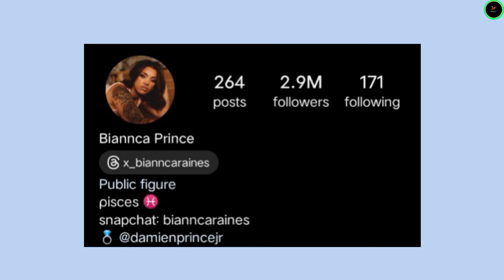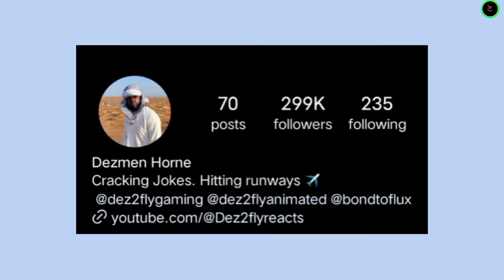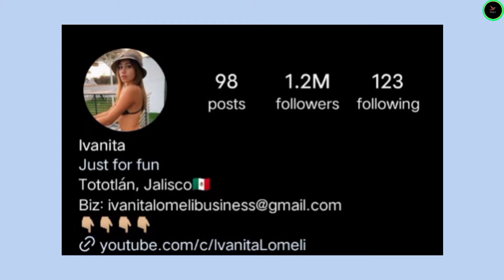Biannca Prince vs Dez2fly vs Ivanita Lomeli vs Brooklyn Queen Lifestyle Comparison 2024